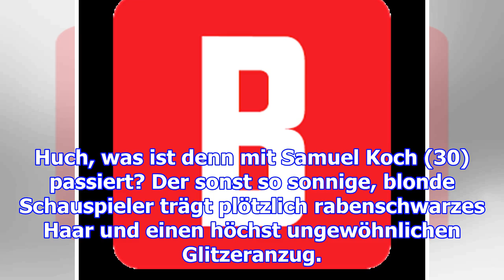samuel koch radikale veränderung! mit diesem neuen look schock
samuel koch
                  radikale veränderung! mit diesem neuen look schockt er die fans

Samuel Koch macht sich als Schauspieler einen Namen und bekommt dabei jede Menge Unterstützung von s...